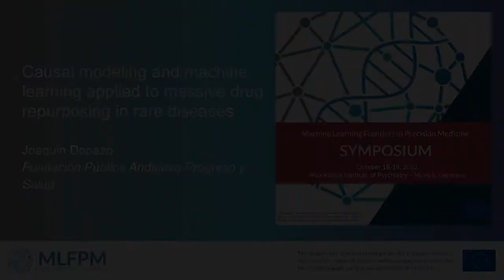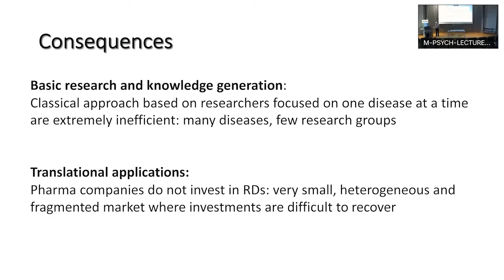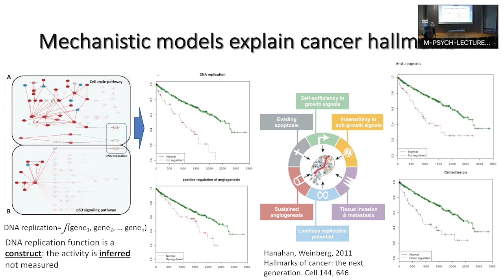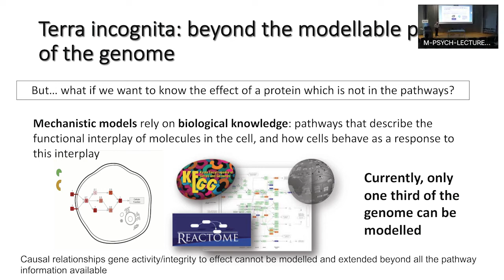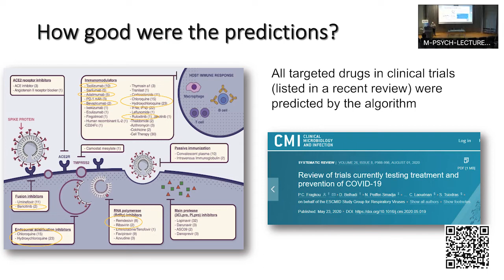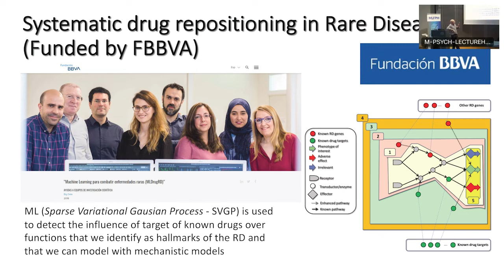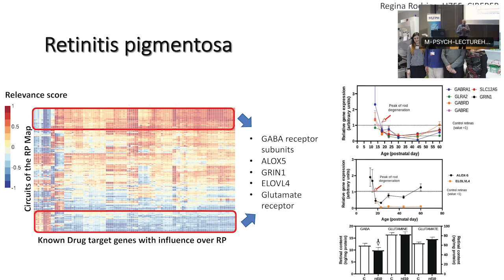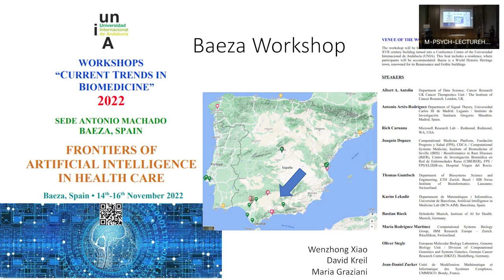MLFPM Symposium 2022: Joaquin Dopazo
Symposium "Machine Learning Frontiers in Precision Medicine", October 18-19, 2022, Max Planck Institute of Psychiatry

Joaquin Dopazo (Fundación Pública Andaluza Progreso y Salud): Causal modeling and machine learning applied to massive drug repurposing in rare diseases

The symposium is part of the H2020 Marie Curie Innovative Training Network "Machine Learning Frontiers in Precision Medicine" This project has received funding from the European Union’s Horizon 2020 research and innovation programme under the Marie Sklodowska-Curie grant agreement No 813533.